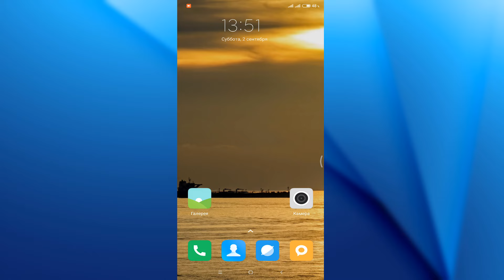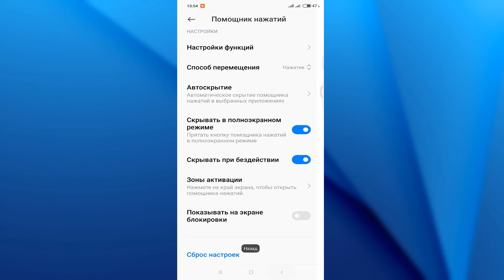Как настроить Помощник нажатий в андроид смартфоне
В настройке Помощник нажатий  есть кнопка с дополнительными наэкранными кнопками, которые вы можете вручную настроить